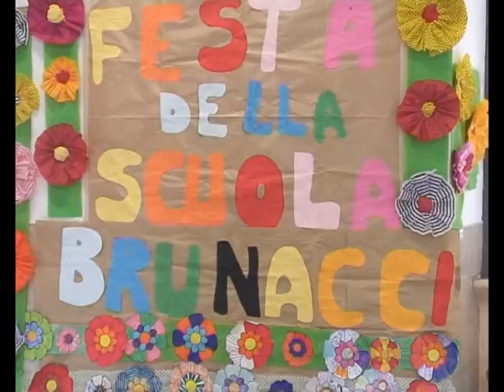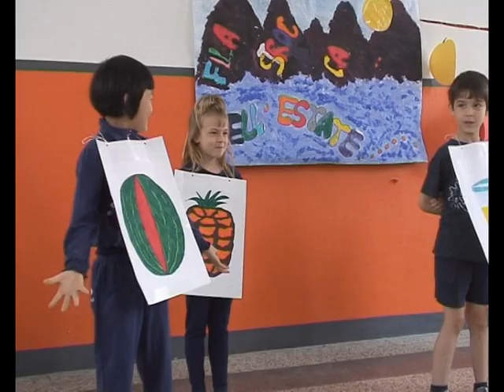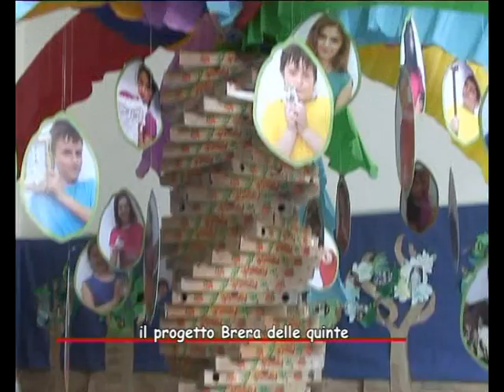Scuola Brunacci, festa di fine anno 2012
Rock and roll e scuola di tagliatelle, sirtaki e origami, spettacoli messi in scena dagli alunni e laboratori organizzati dai genitori che hanno coinvolto tutti i bambini, di tutte le classi. Tante le iniziative che hanno animato la festa di fine anno della scuola elementare Brunacci di Milano. Una giornata per conoscersi e stare insieme, culminata in un banchetto a base di specialità mutlietniche, che ha visto una grandissima partecipazione da parte di tutti, grandi e piccoli. Un bel giorno per la scuola pubblica.